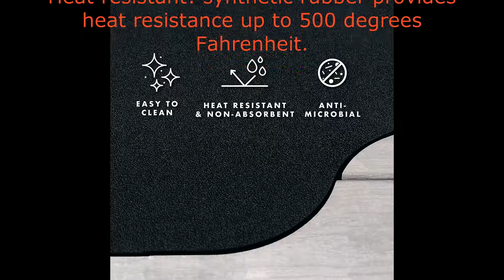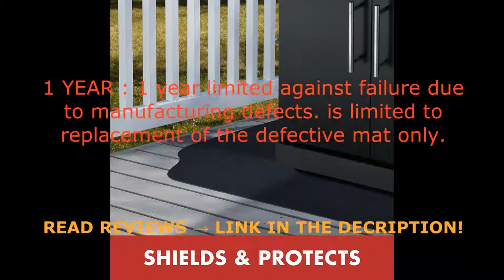GrillTex Under the Grill Protective Deck and Patio Mat, 36 x 63 inches